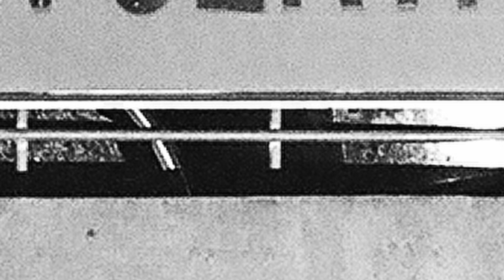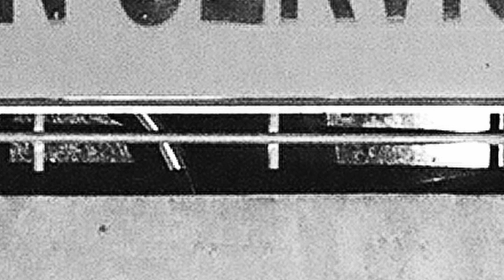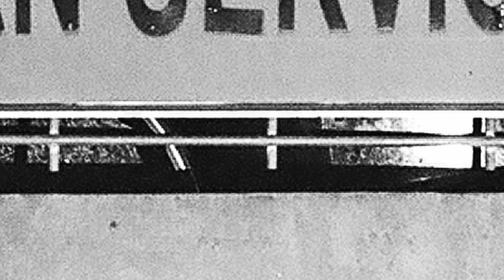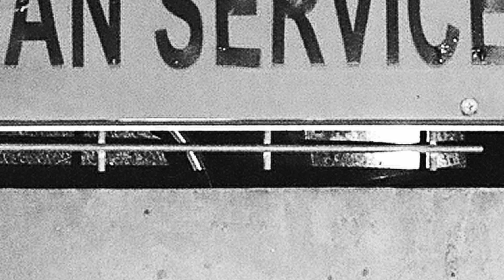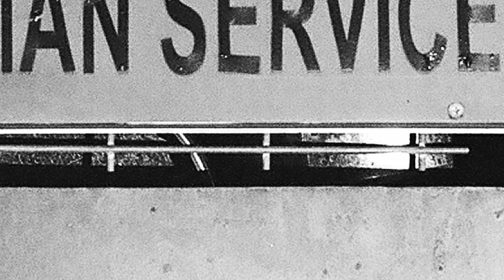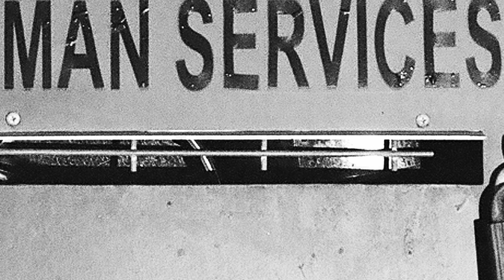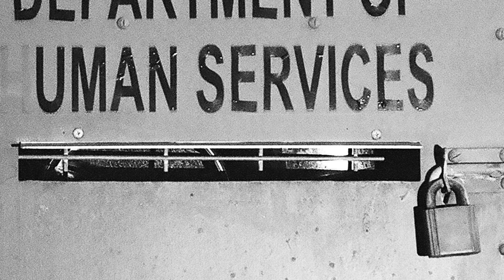subsketch - The Department First Draft (Demo Recording)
subsketch - The Department First Draft
Demo Recording (2008)

Lyrics and beats by subsketch

The Department Of Human Services and all other subsketch releases are available